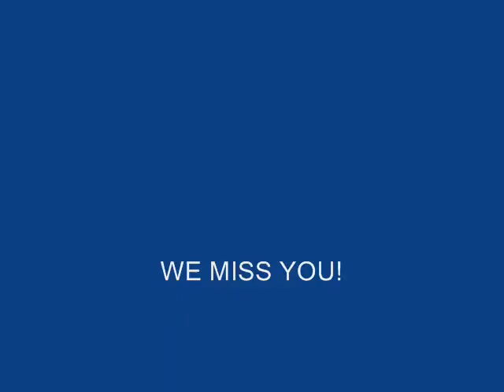Brian Leaving for his first assignment in the Navy.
Photos in this video were taken in the days and weeks prior to Brian leaving for his first assignment in the Navy.  It includes a family going away party and a trip to Martin & Moo's camp at Grand Isle, La.

The video concludes with Brian at the airport and then his official Navy portrait. accompanied by his favorite song from early in his childhood. "I Believe I Can Fly" by R. Kelly.